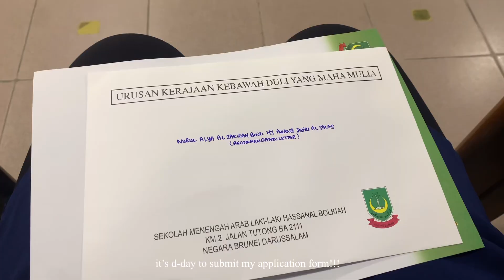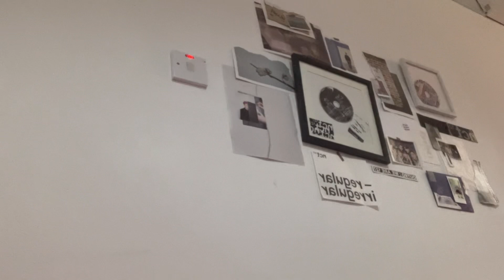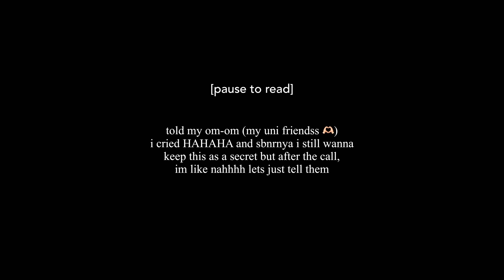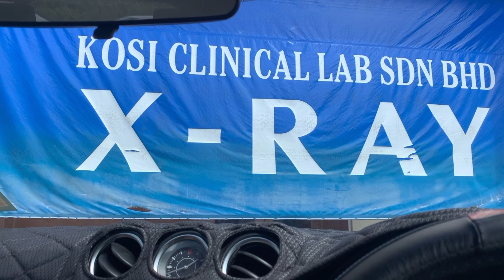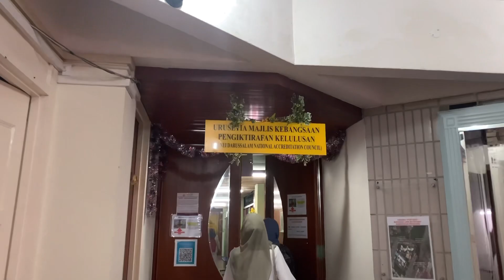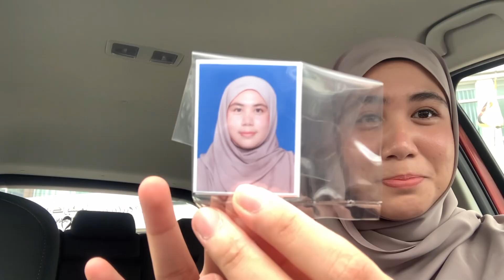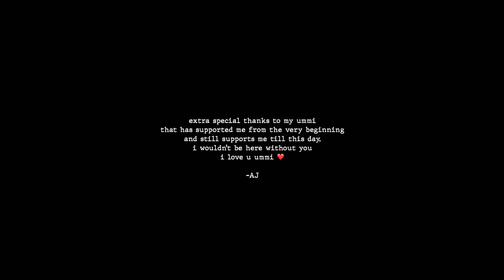how i got my scholarship 📚 gks, strategy, tips (also crying)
peace be upon everyone!! thank u for watching me crying haha, looking back at those clips made me realize how crazy good i am battling my own fight. proud. of course, knowing that my family and friends are with me. hopefully these procedures, tips and reminders i shared can ease your application for upcoming GKS, goodluck!

♡ alya jefri